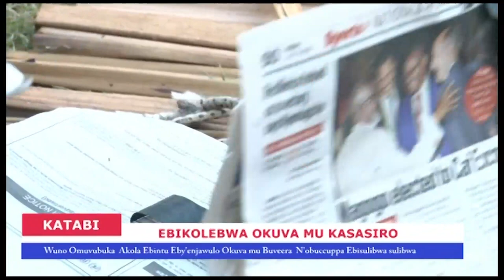Nkumba University, Luganda News Bulletin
Watch the amazing Luganda news bulletin produced by students of Nkumba University to compete in the 2019 Inter-institutional Media Challenge grande finale (MCIMobileNewsroom).